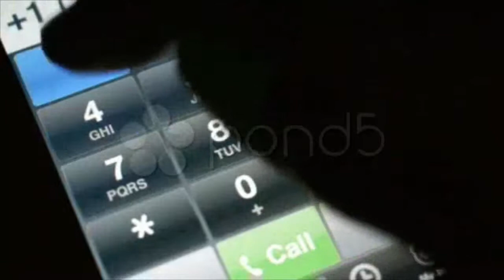Dialing Number.. Stock Footage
Thank you for visiting our page Dialing Number.. Stock Footage"